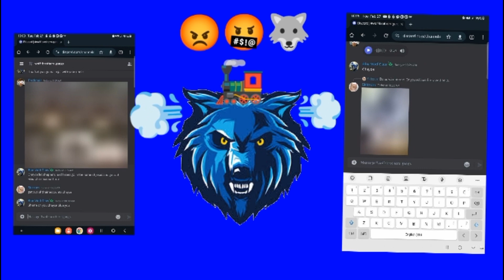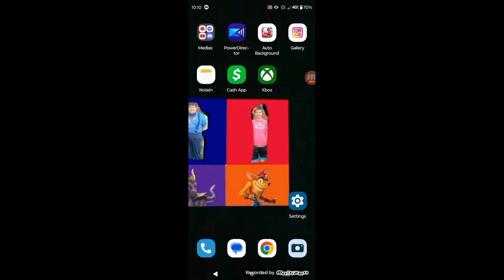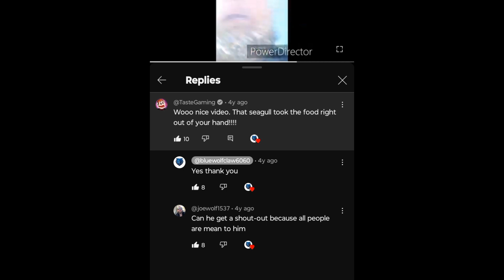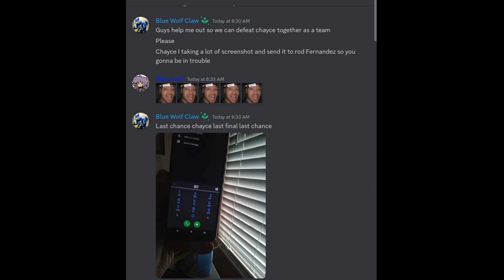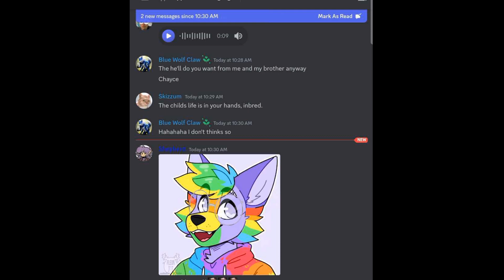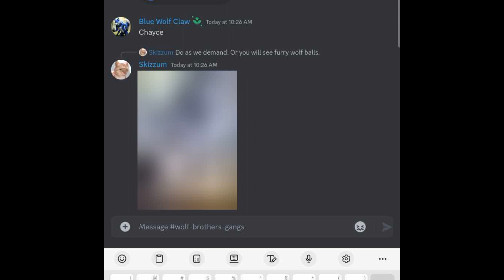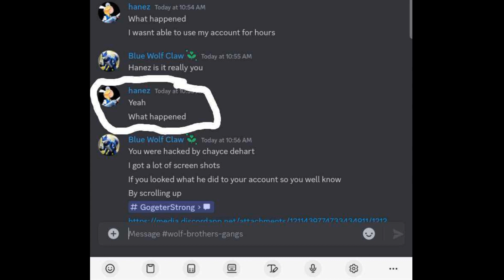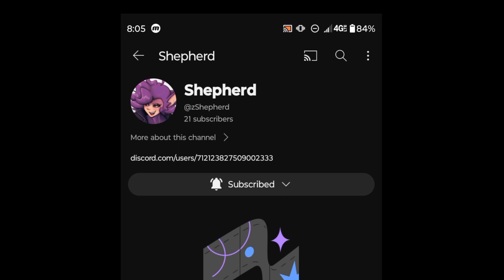MY SERVER FROM DISCORD HAD ENOUGH PROBLEMS AND CAUSING ME ENOUGH TROUBLE BY CHAYCE 😡🐺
I'm about to have enough problems and cause me enough trouble and I know that and I support my fans and also and this has been gone far enough and I know theirs a lot of screenshots and I had enough and my server from discord had enough problems with chayce hacked my 6 fans account! and I hope it's over and it better be over and please support @zShepherd and subscribe cause he was hacked by chayce dehart himself andni know that is it and after chayce sending pornography to my server in discord i was pissed off and chauce is a sicko and i really had enough problems with chayce hacking santynnr, skizzum, fred chair, @zShepherd , gogeterstrong, and hanez accounts and i had enough they have enough and i hope my fans and taste gaming fans well be mad at chayce as codplazz cause he was threating me to kill me and my brother red wolf and taste gaming as well and i was getting angry and had a lot of issues about chayce dehart and my server on discord had enough issues and my fans too and others I tired of it now i had enough of chayce sending disgusting photo on my server on discord andni telling the whole world about it and i hope chayce dehart get a biggest trouble online he ever seen of his life and his uncle was a murder Kenneth Wayne dehart now he's in jail and they were talking about the death penalty of Kenneth Wayne Dehart and i hope you be mad at chayce dehart as codplazz and support to @zShepherd and I feel so sorry to to my fans who got hacked on discord by chayce dehart and i hope chayce well get offline and wifi and please like and subscribe and god bless you all howl

fan mail
hwy 231
Shelbyville TN